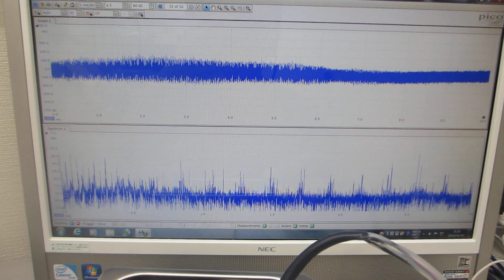超音波プローブの発振制御を利用した、メガヘルツの超音波洗浄器実験（超音波システム研究所）